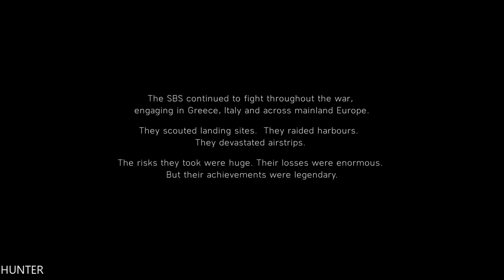BATTLEFIELD 5 Walkthrough Gameplay Part 4 LETS PLAY (1080P60FPS)